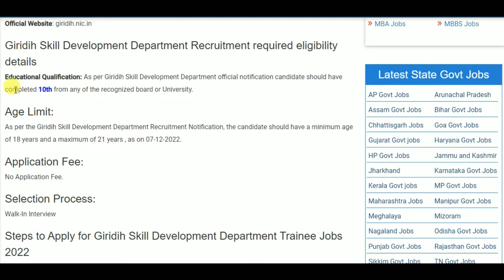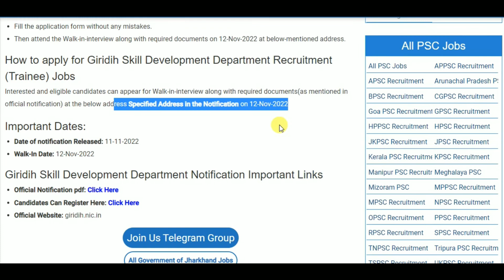Giridih Skill Development Department Recruitment 2022 – Walk-in Interview for 200 Trainee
10th pass job
12th pass Jobs
Graduation jobs
Vacancy
Jobalert
Government Jobs
Recruitment 2022
Bharti 2022
Recruitment hub
Vampire hub
Latest Govt Jobs 2022
Jobs 2022
Vacancy 2022
Current Affairs
Exam Pattern
B-Tech Jobs
Diploma Jobs
Latest Job Update
Sarkari Result